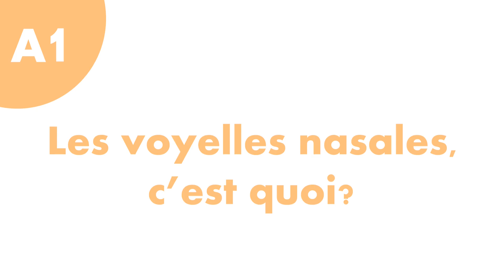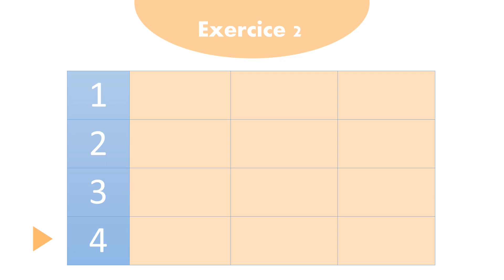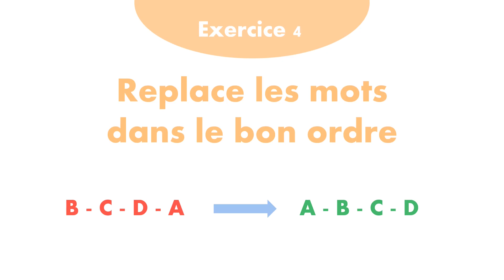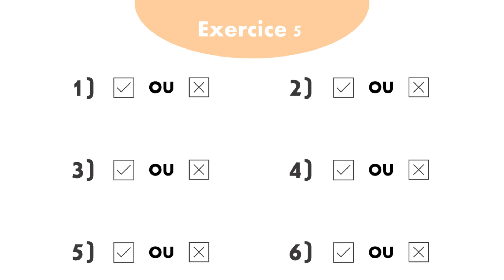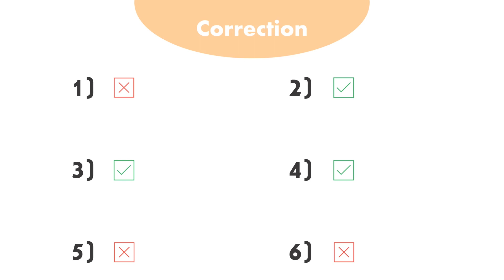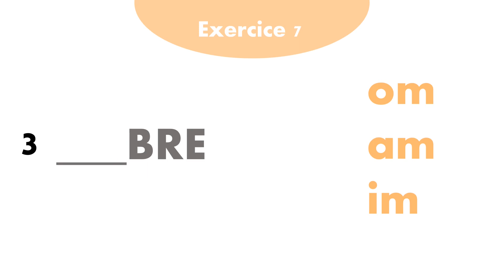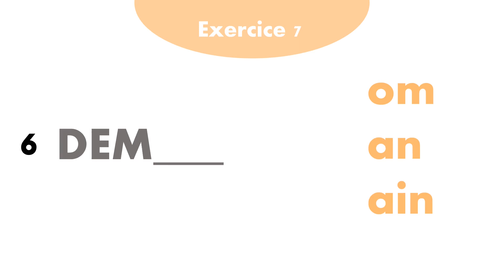Les nasales en français - les sons /ɔ̃/ /ɑ̃/ /ɛ̃/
Do you want to take French lessons?

[FR] Les voyelles nasales, c'est quoi? Des voyelles que tu prononces avec ton nez! Découvre comment prononcer et reconnaître les sons /ɔ̃/ /ɑ̃/ /ɛ̃/ en français.

00:00 Introduction
00:17 Les nasales, c'est quoi?
00:45 Exemples
02:09 Exercice 1
02:57 Exercice 2
04:02 Exercice 3
04:51 Exercice 4
05:26 Exercice 5
06:15 Exercice 6
07:18 Exercice 7

Attention : la phonétique est une science complexe. Cette vidéo est une façon simpliste de présenter la phonétique française.

Crédits